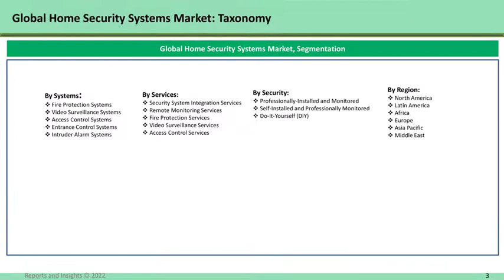Home Security Systems Market: Revenue Growth Key players Profile Outlook and Forecast Till 2030: